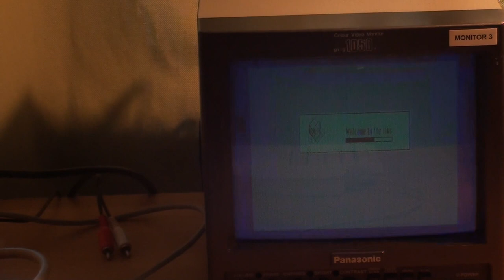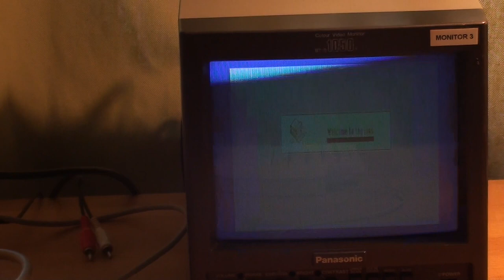Apple IIgs Final Boot (2021-12-20, Part 2)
Final boot of the Apple IIgs (Serial No. A2S2-E746S08A2S6000X) before packing and shipping, this time also showing a news article from today